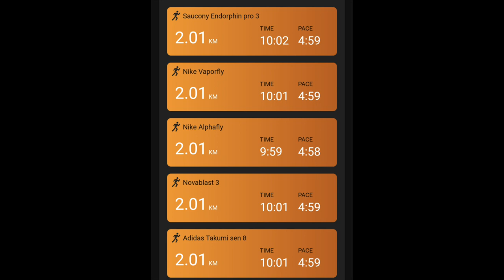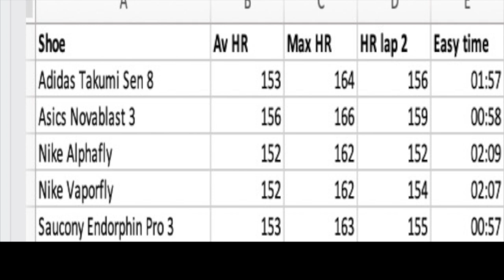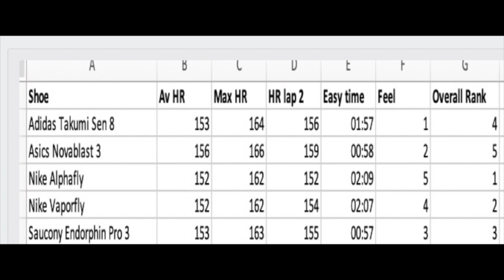BATTLE OF THE BRANDS: Alphafly vs Vaporfly vs Endorphin Pro vs Takumi Sen 8 Vs Novablast (episode9)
Trying to be as scientific as possible - 5 x 2k at Marathon pace. Which shoe is most efficient.

Yes, I have too many shoes!